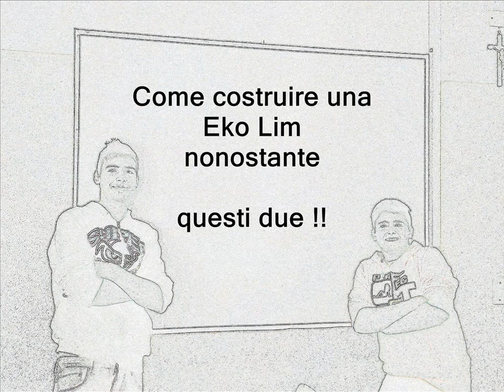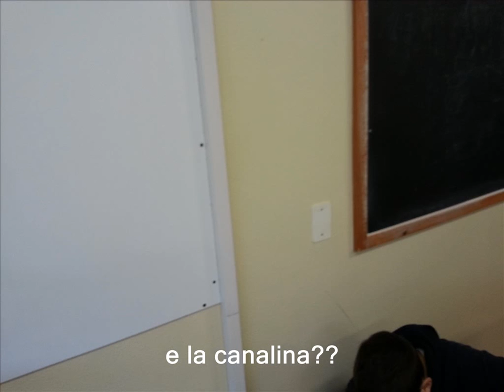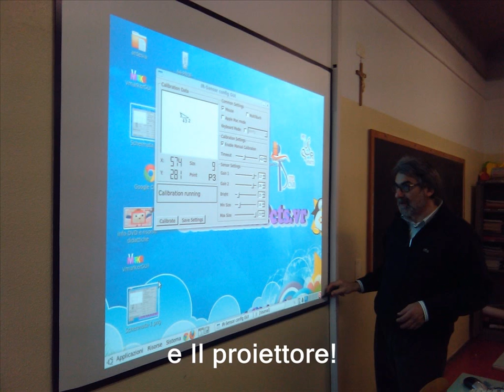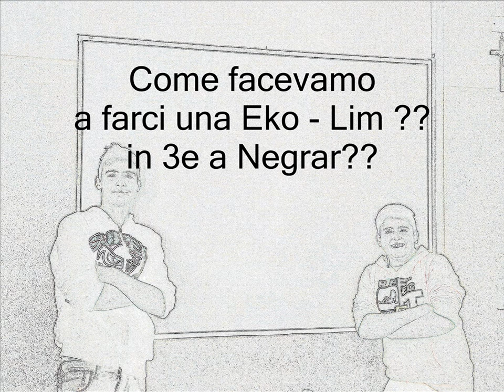Eko-Lim in 3e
una eko Lim autocostruita in 3 e a Negrar